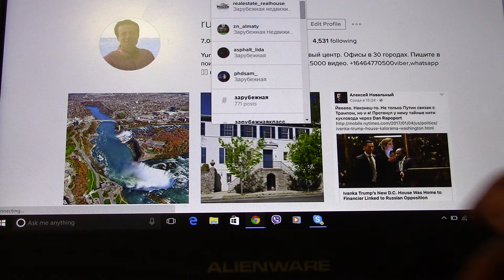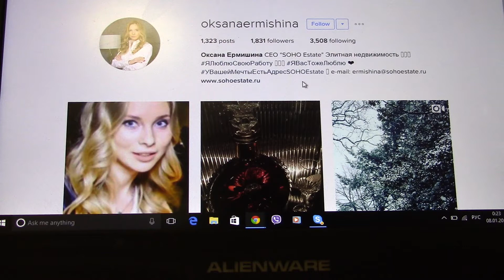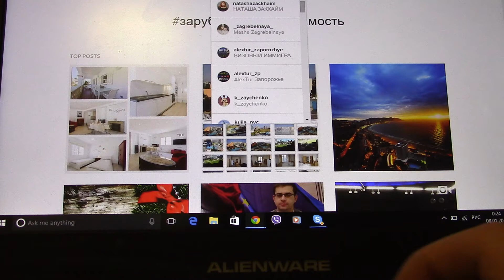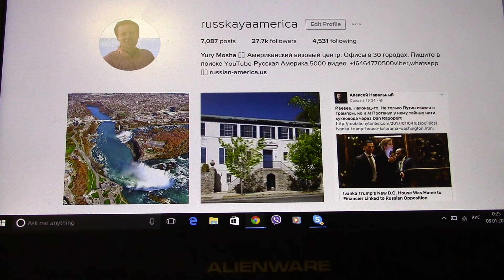Семинар по недвижимости работа для зрителей